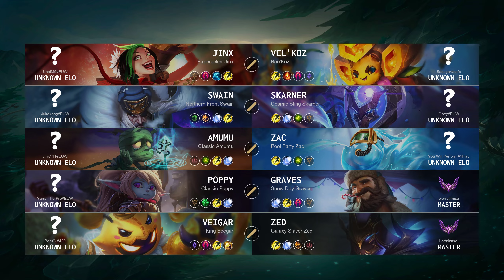ARAM Match: Super Swain vs Super Zac - EUW server Patch 14.18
Europe West ARAM Match (Patch 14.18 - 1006 LP)

Match detail:
- Queue: All Random All Mid
- Creation: 11 Sep, 2024
- Duration: 24m 33
- Total kills: 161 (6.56 per minute)

Blue team:
- Jinx played by 'UnaiM9@EUW'
- Swain played by 'Jukekong@EUW'
- Amumu played by 'cmx111@EUW'
- Poppy played by 'Yaniv The Pro@EUW'
- Veigar played by 'Beruツ@420'

Red team:
- Vel'Koz played by 'Sasugar@safe'
- Skarner played by 'Obey@EUW'
- Zac played by 'You Will Perform@4Play'
- Graves played by 'worry@misu' - Master 505 LP
- Zed played by 'Lothric@xo ' - Master 501 LP

Timeline:
00:00 Ban & Pick
00:20 Players RUNE
00:26 Team FIGHT
03:20 Time for SOLO KILL
03:33 Team FIGHT
05:36 Take down The Turret
05:40 Team FIGHT
06:25 Time for SOLO KILL
06:29 Team FIGHT
07:26 Time for SOLO KILL
07:31 Team FIGHT
09:47 Time for SOLO KILL
09:50 Team FIGHT
11:09 Time for SOLO KILL
11:33 Team FIGHT
11:51 Time for SOLO KILL
11:53 Team FIGHT
12:55 Time for SOLO KILL
13:06 Team FIGHT
13:18 Take down The Turret
13:25 Team FIGHT
13:31 Time for SOLO KILL
13:34 Team FIGHT
16:32 Take down The Turret
16:42 Time for SOLO KILL
16:50 Team FIGHT
17:47 Take down The Turret
17:48 Team FIGHT
18:16 Take down The Inhibitor
18:33 Team FIGHT
20:17 Take down The Inhibitor
20:28 Team FIGHT
20:51 Time for SOLO KILL
20:59 Team FIGHT
22:42 Take down The Inhibitor
22:53 Take down The Turret
23:08 Time for SOLO KILL
23:20 Team FIGHT
24:12 Take down The Turret
24:19 Team FIGHT
24:23 Who is MVP?